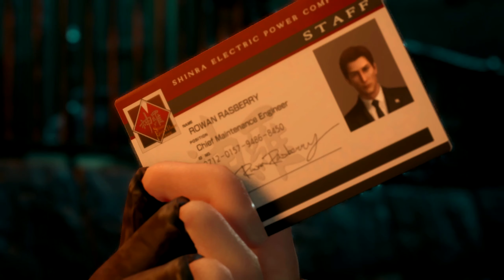[Part 5] Final Fantasy VII Remake【No Commentary】